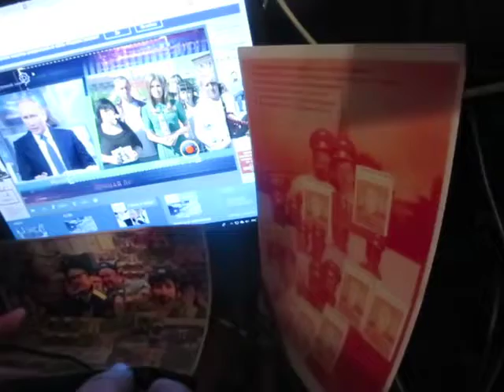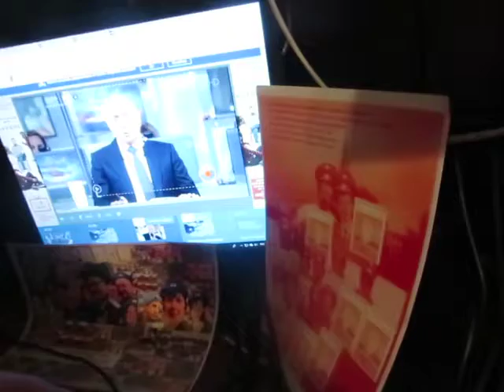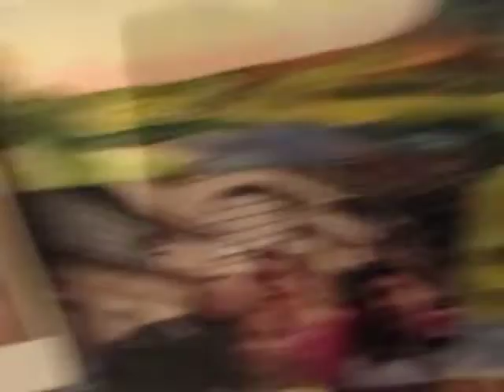Слава Мировой Успех Прямая Линия Путина В.В. самая  лучшая в мире! Поздравляем! Путин  В.В., Медведев Д.А., А.В.Д.Беллен, С. Курц, Нестеровы Метлицкие за Два Президентских Срока Путина В.В. 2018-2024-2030 года! И за все Высшие Награды Слава и Честь России! Нобелевские мира, Австрии Европы ЕЭС, ООН, Америки всех стран, континентов, фестивалей и кинофестивалей! Путиным В.В.,Л.А.,М.В.,Е.В. и Медведевым Д.А.,С.В,И.Д. Мировые Лидеры! Путиным Медведевым Слава и Честь России! Поздравляем с 300- Летием МВД ПолицииРоссии и с Днём Защиты детей! С выдающими, историческими, триумфальными самыми лучшими в мире Прямой Линией Президента РФ Путина В.В., Инаугурацией Речями, интервью австрийскому телевидению ORF и Визитом в Австрию Многоуважаемого Господина Президента РФ Верховного Главнокомандующего Вооружёнными Силами РФ Владимира Владимировича Путина  с назначением Многоуважаемым Господином Президентом РФ Верховным Главнокомандующим Вооружёнными Силами РФ Владимиром Владимировичем Путиным руководителем Правительствас  РФ Многоуважаемого Господина Председателя Правительства РФ и Партии Единая Россия Медведева Дмитрия Анатольевича и утверждением его ГосДумой Герои РФ самые лучшие в мире! С Днём Великой Победы 9 Мая 2018 года, С Вознесением Господним!